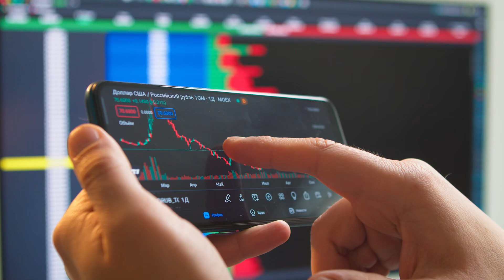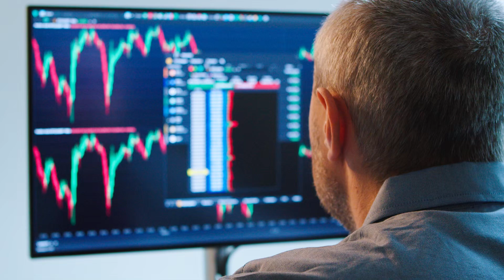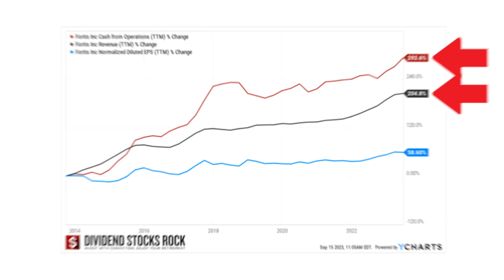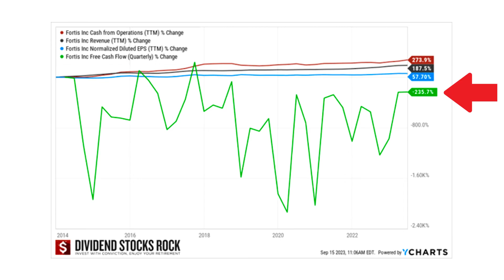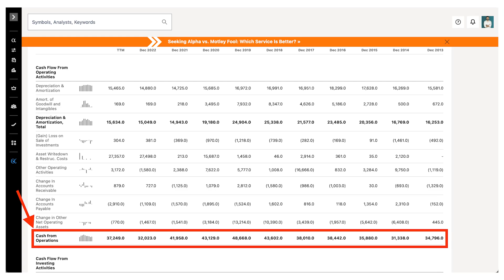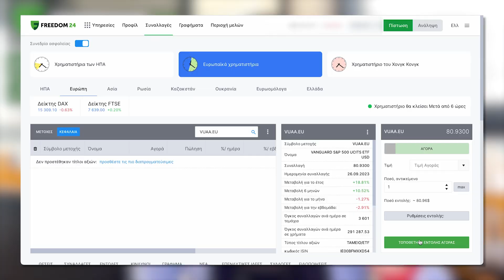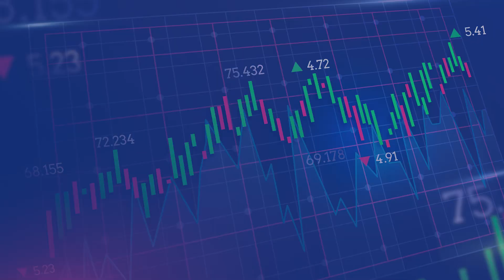ΑΝΑΛΥΣΗ ΜΕΤΟΧΩΝ: CASH FROM OPERATIONS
- Προσθέστε χρήματα στον επενδυτικό σας λογαριασμό στη Freedom24 από 25 Οκτωβρίου έως 7 Νοεμβρίου 2023 μέσα από το link μου και χρησιμοποιήστε τον κατάλληλο κωδικό προσφοράς ανάλογα με το ποσό για να λάβετε ΔΩΡΕΑΝ μετοχές!

3 δωρεάν μετοχές για την προσθήκη 5.000 έως 19.999 ευρώ ή άλλου ισοδύναμου νομίσματος, χρησιμοποιώντας τον κωδικό προσφοράς HALLOWEEN5

10 δωρεάν μετοχές για την προσθήκη 20.000 έως 49.999 ευρώ , χρησιμοποιώντας δύο κωδικούς προσφοράς: HALLOWEEN20 και HALLOWEEN5

20 δωρεάν μετοχές για την προσθήκη 50.000 ευρώ και πάνω, χρησιμοποιώντας τρεις κωδικούς προσφοράς: HALLOWEEN50, HALLOWEEN20 και HALLOWEEN5

- Μην καθυστερείτε, προσθέστε χρήματα στον λογαριασμό σας από τις 25 Οκτωβρίου έως τις 7 Νοεμβρίου 2023 και επωφεληθείτε στο έπακρο!

Πώς μπορώ να εξαργυρώσω τον κωδικό προσφοράς μου;

Ένας κωδικός μπορεί να εισαχθεί μόνο στη desktop έκδοση της πλατφόρμας Freedom24.

Μπορεί να ενεργοποιηθεί τόσο στη διαδικτυακή έκδοση όσο και στην έκδοση για κινητά.

Αρχικά, συνδεθείτε στον χρηματιστηριακό σας λογαριασμό Freedom24, προσθέστε το επιθυμητό ποσό και, στη συνέχεια, ακολουθήστε τα παρακάτω βήματα:
1. Μεταβείτε στη σελίδα Προφίλ στην επάνω αριστερή γωνία
2. Κάντε κλικ στο σύνδεσμο 'Έχω έναν κωδικό προώθησης'.
3. Εισάγετε τον κωδικό σας στο πλαίσιο και κάντε κλικ στο 'Προσθήκη'.
4. Μόλις εξαργυρώσετε τον κωδικό, θα εμφανιστεί ένα μήνυμα επιτυχίας.
5. Προχωρήστε στην λήψη των δωρεάν μετοχών σας από μια τυχαία επιλογή.

*Κίνδυνος απώλειας κεφαλαίων. Οι προβλέψεις και οι προηγούμενες αποδόσεις δεν αποτελούν αξιόπιστους δείκτες μελλοντικών αποδόσεων. Είναι απαραίτητο να κάνετε τη δική σας ανάλυση προτού προβείτε σε οποιαδήποτε επένδυση.

00:00 Εισαγωγή
01:33 CASH FROM OPERATIONS
04:45 ΥΠΟΛΟΓΙΣΜΟΣ CASH FROM OPERATIONS
07:46 Κλείσιμο
08:05 Το Meme της Ημέρας